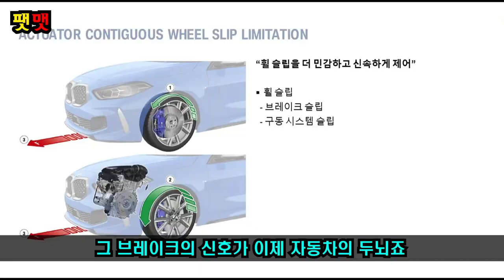BMW 2시리즈 그란쿠페 M퍼포먼스 M235i Xdrive 시승기 미니 JCW의 DNA를 느낄수있는?!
안녕하세요~ 팻맷입니다. 지난번 M550i 이어서 이번에도 M퍼포먼스 모델 M235i 시승을해보았는데요, 예전에 벤츠 A35 AMG의 경쟁 모델이기도하죠! 시승했던 장소는 마찬가지로 도이치모터스 BMW수원전시장 도이치 오토월드에서 진행하였습니다.

강동연 지니어스님 : 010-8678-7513
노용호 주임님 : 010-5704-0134